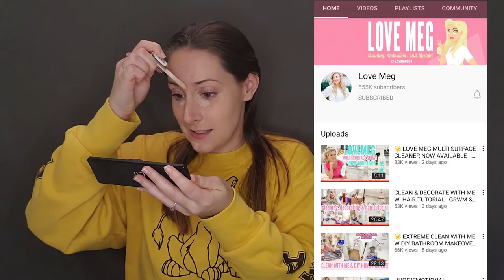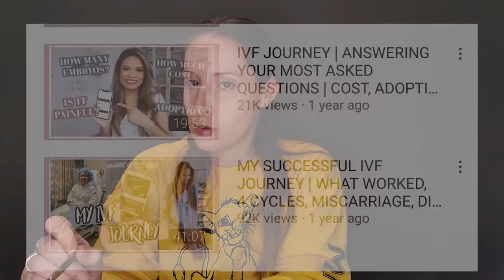5 YouTubers I Watch That Help Me/ Inspire & Motivation!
Helping spread the love by showing off and shouting out these youtubers that inspire me and motivate me to do the things I've always wanted to do and spark creativity in me! Hope you enjoy! xoxo

*** Time Stamps:
00:55 Intro
01:11 Love Meg
02:48 Belinda Selene
04:16 AmandaRachLee
05:43 ( Important Message)
06:48 Jordan Cheyenne
08:48 Lavendaire
11:47 Bloopers :)

*** Makeup Products Used:
- Wet n Wild Water Drop Primer in Coconut
- Elf Made for Matte (brows & eyeshadow)
- Physician's Formula Butter Bronzer
- Essence Lash Princess in Volume (black and pink)
- Elf Ocean & Earth Palette
- Elf Bite size duo blush and highlight in guava
- L.A Colors Lipliner in Bare
- Milani True Instant Color in 09
- Maybelline Lifter Gloss in Moon